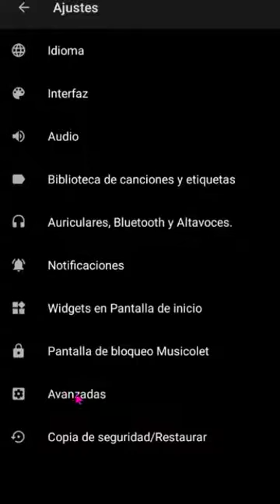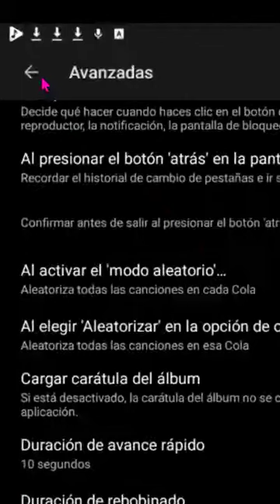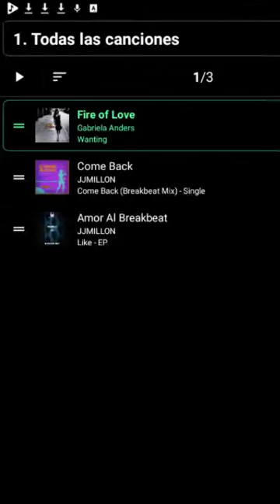Escuchar las canciones menos reproducidas de tu colección, o las que más has escuchado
Tutorial_Sin_Anuncios. Cómo saber qué canciones he escuchado más en mi dispositivo Android.
Saber las canciones más escuchadas, o las menos reproducidas de tu colección de música es muy fácil. Se hace con Músicolet. La mejor aplicación para reproducir música en dispositivos con Android. Tiene opciones para hacer una lista de reproducción con las más escuchadas, las menos reproducidas e incluso las nunca reproducidas. Todo ello porque tiene un contador de reproducciones que nos permite ordenar por el número de escuchas.